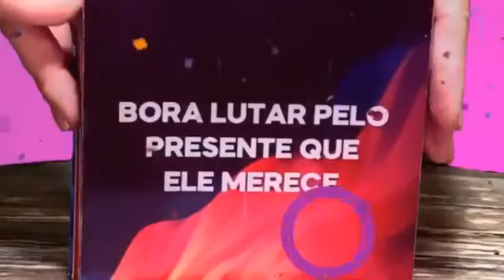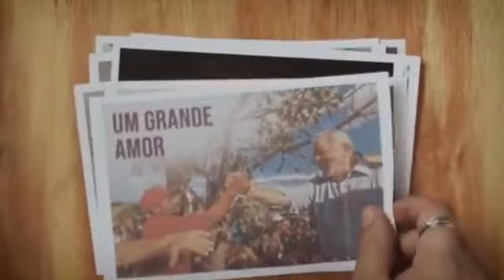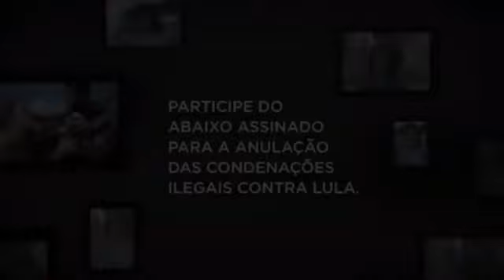Mutirão Digital LULA LIVRE EM DEFESA DA VIDA DA SOBERANIA DA DEMOCRACIA .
PT na Câmara: Mutirão Digital LULA LIVRE...
Mutirão Digital LULA LIVRE EM DEFESA DA VIDA DA SOBERANIA DA DEMOCRACIA • Mutirão Digital LULA LIVRE • sábado 26. Setembro DAS 15h ás 17h. Com Dilma Roussef, Leonardo Boff, Roberto Requião, Guilherme Mello, Juliano Medeiros, Luciana Santos, Makota Celina, Pastora Romi e Tatiana Roque. Apresentação Nina Fidelis e Pedro Camarão.